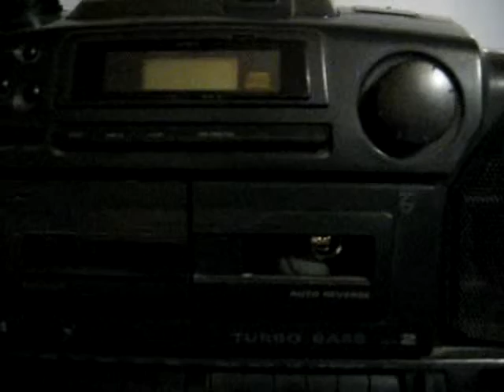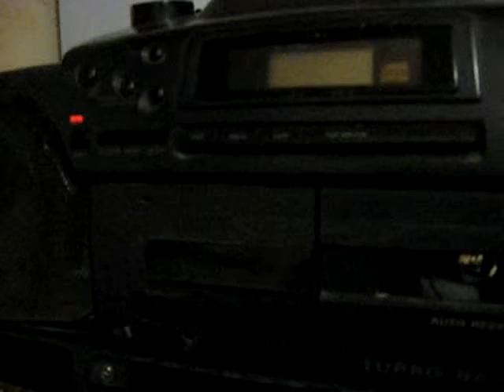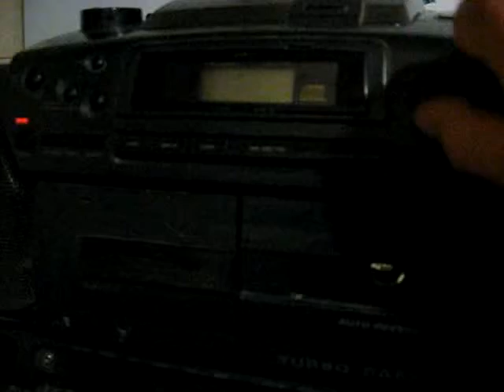radio philips az 8301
probando un radio-grabador marca philips az 8301 del año 1993 en la ciudad de NEUQUEN , ARGENTINA , me interesaba probar la onda corta y se recepciona bastante bien , le acople una antena exterior por supuesto, tambien trae am y fm , en su momento cumplio con creces una buena performance, ahora ya no funciona el reproductor de cd ni la casetera..pero la radio siempre funciono bien. ya no salen equipos como este, una lastima,